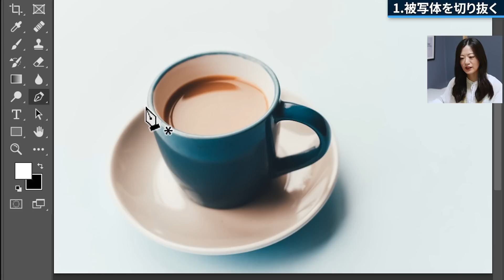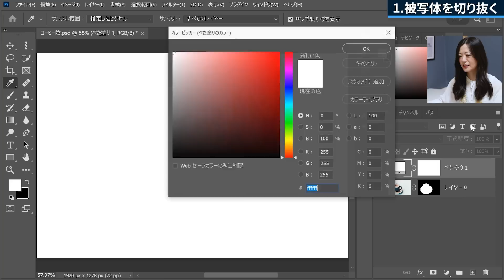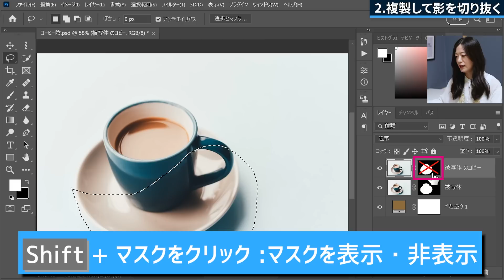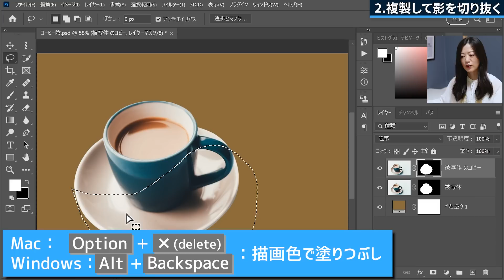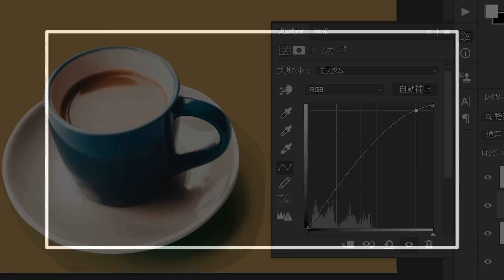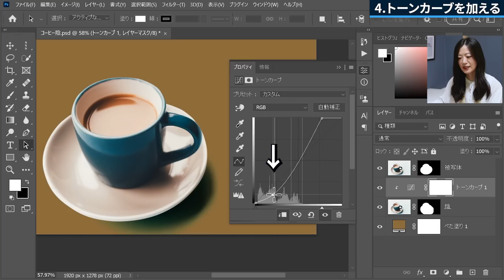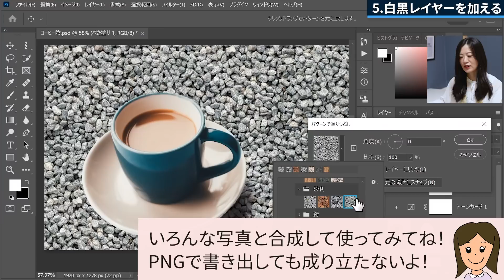【Photoshop講座】影も一緒に切り抜く方法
Adobe Photoshop（アドビフォトショップ）を使って被写体と影も一緒に切り抜く方法を解説しました。

※シンプルな写真でしかできないテクニックです。
※影を切り抜くよりも作った方が早いこともあります。

▼もくじ▼
00:00 影ごと切り抜く方法
00:48 被写体を切り抜く
03:36 複製して影を切り抜く
06:15 影のレイヤーの描画モードを変える
07:11 トーンカーブのレイヤーを加える
09:08 白黒の調整レイヤーを加える
10:51 まとめ

✔今回の動画で使用したツール・機能

おすすめ再生リスト

動画作成者Mappy Photo自己紹介

【機材】
使用PC：Windows10
使用ソフト：Adobe社のPhotoshop2022/Lightroom Classic

【音楽】
効果音：OtoLogic
オープニング：YouTube Music